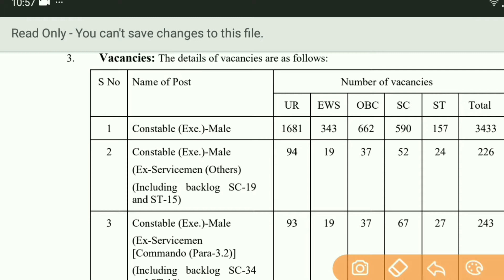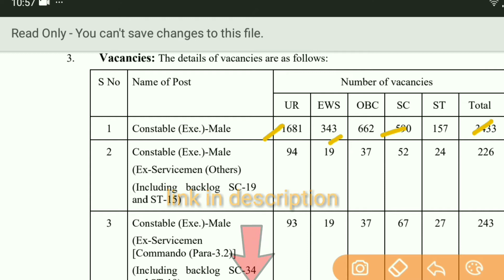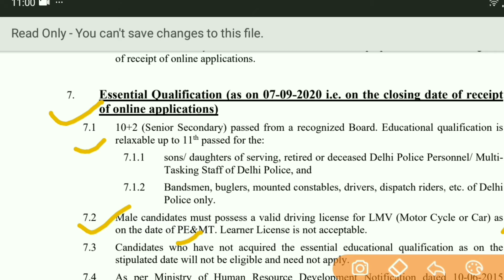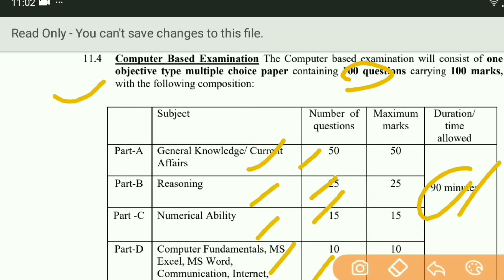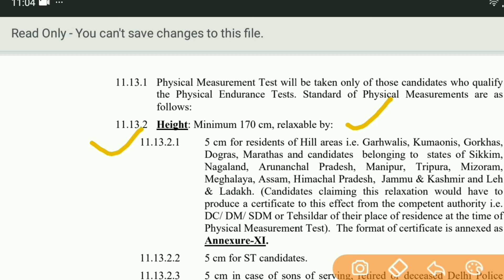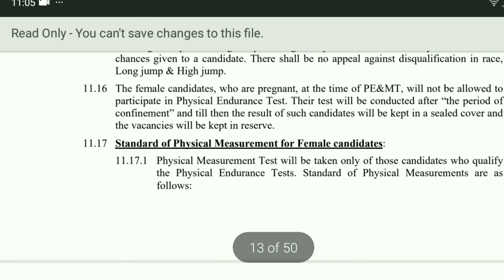Delhi Police Constable Recruitment 2020 | SSC Officially Announced Delhi Police Recruitment 2020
Delhi Police Constable Recruitment 2020 | SSC Officially Announced Delhi Police  Recruitment 2020 | SSC Delhi Police Constable Online Form 2020 | Staff Selection Commission SSC Delhi Police Constable Recruitment 2020 | Delhi Police Constable Download  Officially Advertisement 2020 |
Delhi Police Constable Recruitment 2020: The Staff Selection Commission (SSC) has released the notification of the Constable (Executive) posts. It is a piece of good news for all the aspirants, as government jobs notification have started now. The Delhi Police will be recruiting 5846 candidates through SSC. Out of the total no. of vacancies that have been notified, 3902 are for men while 1944 are for the females. In this article, we have provided the Govt. Jobs aspirants about the details such as vacancy details, age limit, qualification, experience. Check the Online Application link of Delhi Police Constable Vacancy 2020 below.